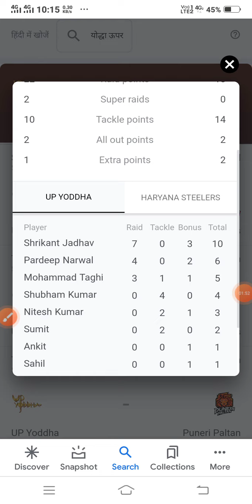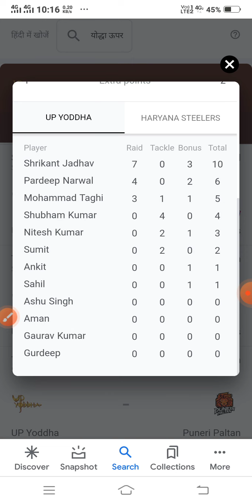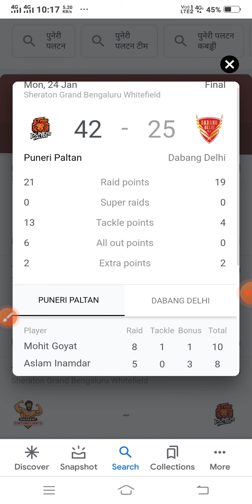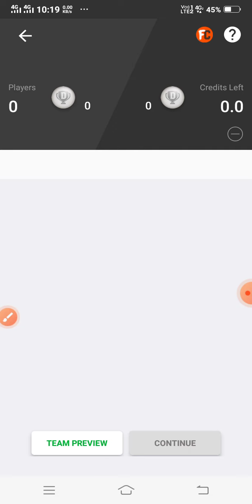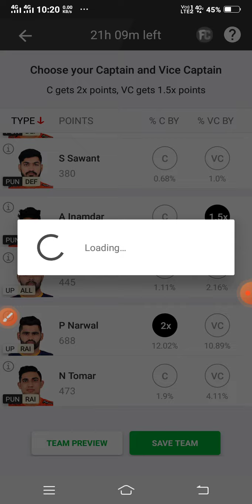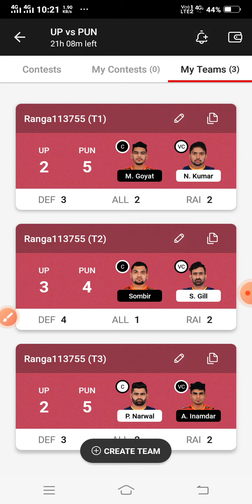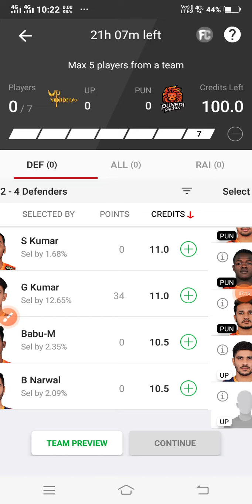UP vs PUN dream11 prediction, up vs pun kabaddi GL team, up vs pun dream11 gl team , up vs pun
UP vs PUN Dream11 Prediction
UP vs PUN Dream11 Team
UP vs PUN Dream11 GL Team
UP vs PUN Dream11 Prediction live
UP vs PUN Dream11 SL team
UP vs PUN Dream11 Final match team
UP vs PUN Dream11 GL Prediction
UP vs PUN Prediction
UP vs PUN Dream11 Grand League Team
UP vs PUN
up vs pun kabaddi 2021
up vs pun dream11 prediction team
up vs pun team
Pro Kabaddi League
Pro Kabaddi
Pro kabaddi match 2021-22
Pro kabaddi final match
Pro kabaddi Team 2021
Pro kabaddi rajasthan
Pro kabaddi kya hai
Pro kabaddi tournament
Pro kabaddi trial
Kabaddi 2021-22

kabaddi prediction,8
dream11 kabaddi,
dream 11 team of today match kabaddi,
pro kabbadi dream 11 prediction,
dream11 kabaddi prediction today,
kabaddi fantasy team,

kabaddi match prediction today,
kabaddi team dreamn11,
kabaddi team kaise banaen,
kabaddi team prediction,
pro kabaddi 2021 dream11,
pro kabaddi 2021 dream11 team,
pro kabaddi 2021 predictions,
pro kabaddi dream11 today match,
pro kabaddi team prediction,
today kabaddi match dream11 team prediction,
today kabaddi match prediction,
today kabaddi match team,